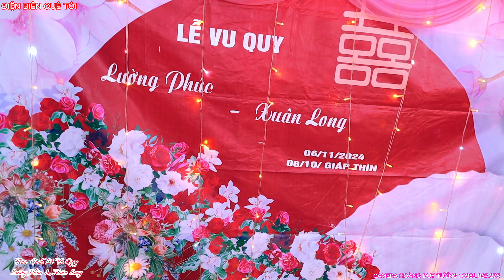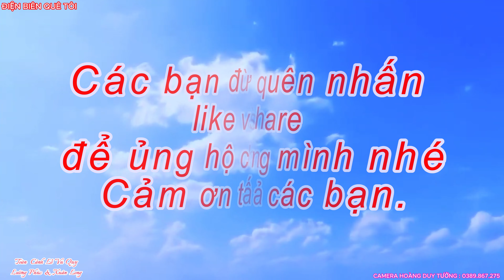TOÀN CẢNH LỄ VU QUY LƯỜNG PHÚC & XUÂN LONG BẢN XÔM - XÃ PÁ KHOANG - TP.ĐIỆN BIÊN PHỦ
Camera:HOÀNG DUY TƯỞNG
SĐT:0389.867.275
Edit video:TÒNG VĂN TRƯỜNG
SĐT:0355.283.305